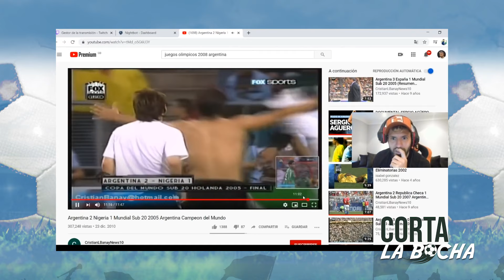Messi está feliz y el Kun Aguero lo sabe.